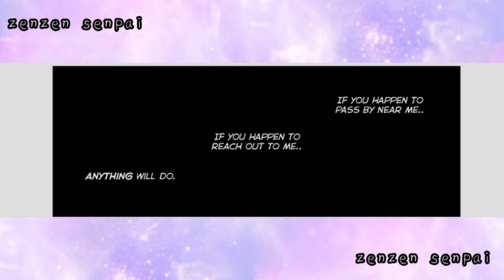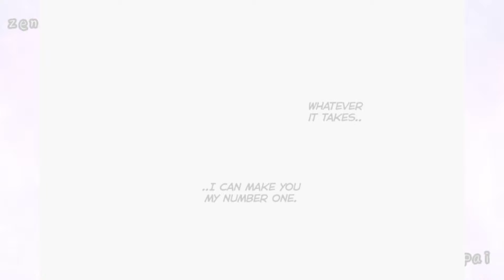GoFushi ❴Eng❵ “ GoFushi manga ”「JUJUTSU DJ」〔⚠️boyxboy⚠️〕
GoFushi manga - unknown(English)